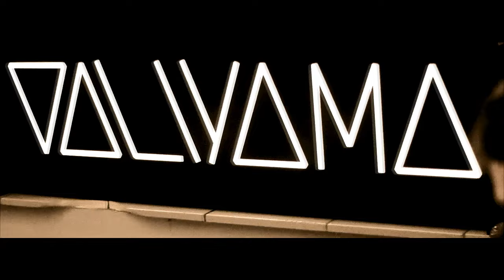DJ Koze - Nices Wölkchen (Feat. Apparat - DALIYAMA live studio remix)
Live remix by DALIYAMA, using only drums, bass guitar and synths.